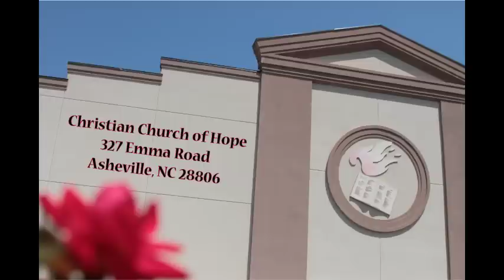В моей жизни так много счастья Группа Ковчег из Украины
Пение Христианской мужской группы Ковчег во время Богослужения в церкви Надежда г. Эшвилл Северная Каролина, США 9го Марта 2014

Singing of Christian male bend The Ark during the church service at Christian Church of Hope located at 327 Emma Road Asheville, NC 28715. March 9, 2014